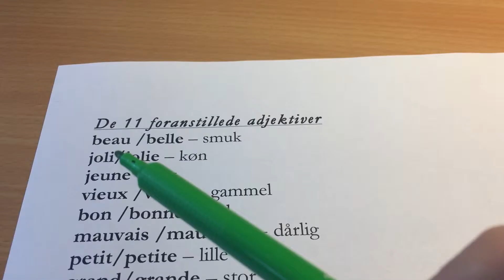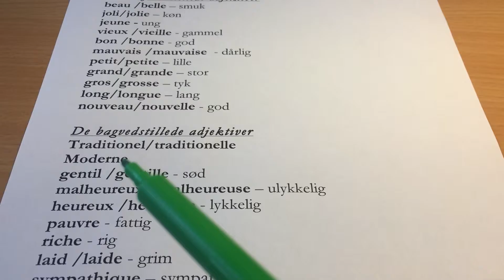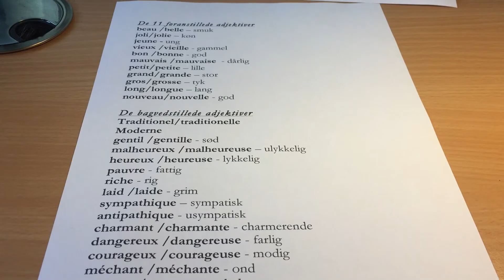Udtale - adjektiver les contes